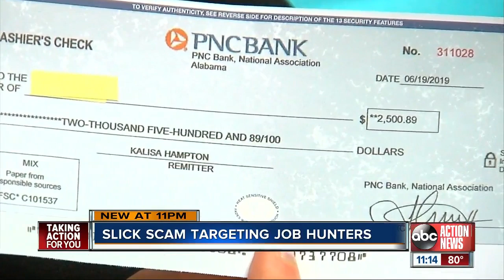Summer job or scam? Advertise Dr Pepper on your car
A young woman looking for her first job gets an offer to advertise soft drinks on her car.